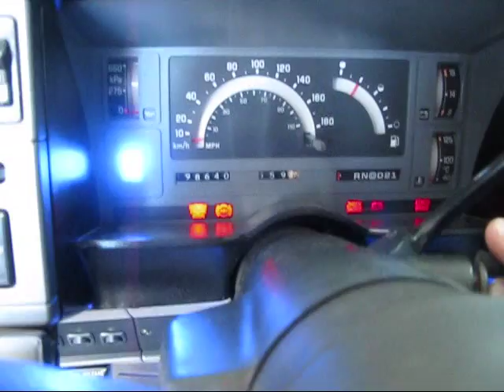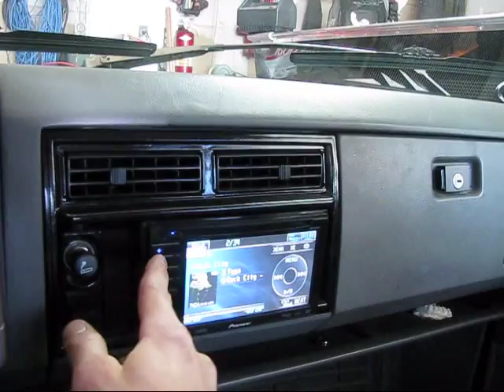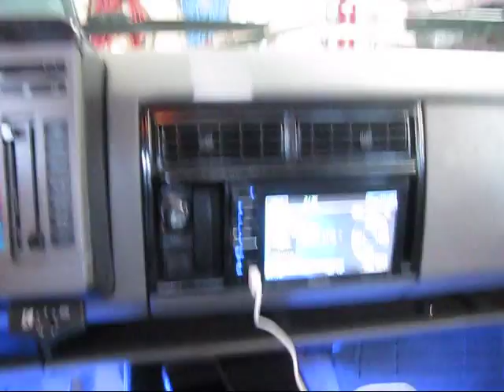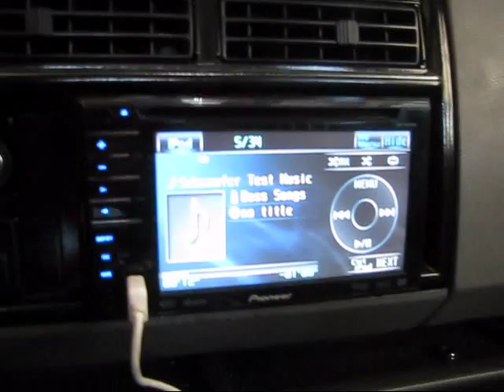S10 Stereo Demo (Oct 2012)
Just a demo of the stereo in my 93